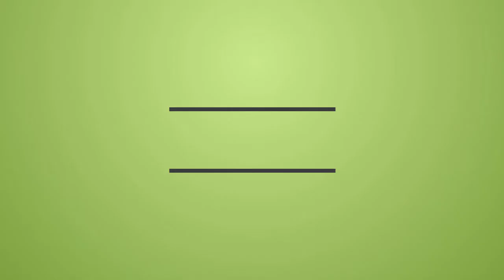Riyad Mahrez Top 10 Goals ♥ أفضل 10 أهداف لريـــاض محرز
أفضل 10 أهداف لريـــاض محرز ♥ Riyad Mahrez Top 10 Goals